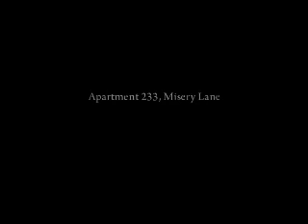Mafia 2 demo special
sorry for the low quality Mafia 2 demo special